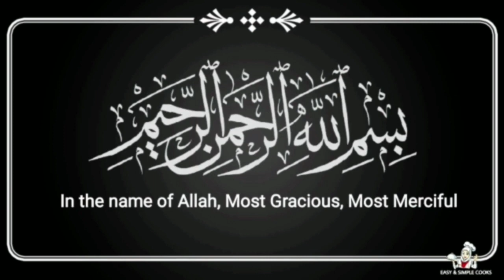Gajar Ka Halwa Without Khoya/Mawa || Easy & Simple Cooks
How To Make Gajar Ka Meetha
How To Make Meetha
How To Make Gajar Ka Meetha Recipe
How To Make Meetha Recipe
Easy & Simple Cooks
Easy And Simple Cooks

IF U LIKE IT PLEASE MAKE SURE TO